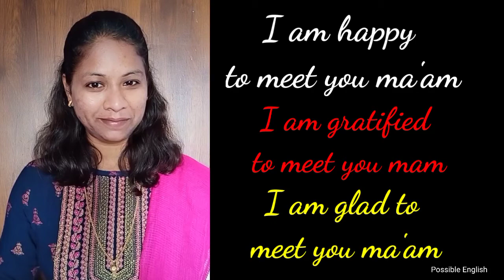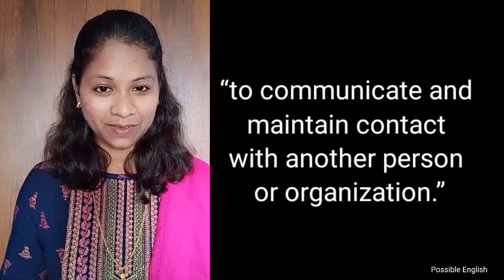Self Introduction|Self Introduction in Tamil and English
Common errors in past tense

self introduction, self introduction in english, self introduction for college students, self introduction for school students, self introduction in english for college students